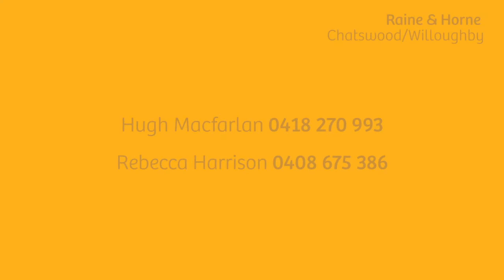Artarmon, 5 Cambridge Road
5 Cambridge Road Artarmon NSW

Marketed by:
Raine & Horne Chatswood/Willoughby
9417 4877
rh.com.au/rhcw